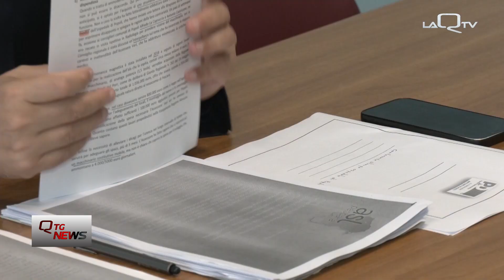Abruzzo. Romano (Asl1): "Abruzzo regione d'eccellenza"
Il manager dell'azienda sanitaria locale della provincia dell'Aquila si dice soddisfatto dell'approvazione, da parte del Consiglio regionale, della nuova rete ospedaliera abruzzese con la quale si completano gli atti di programmazione sanitaria adottati dal governo Marsilio.